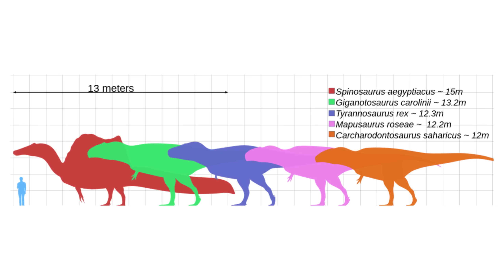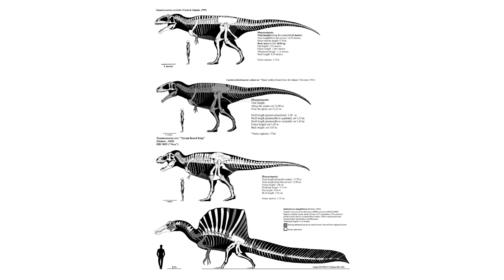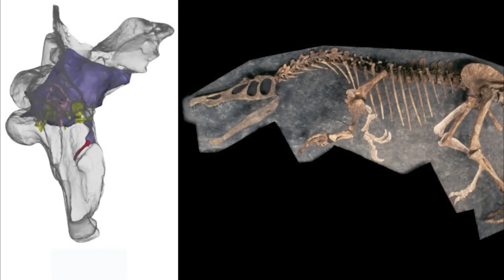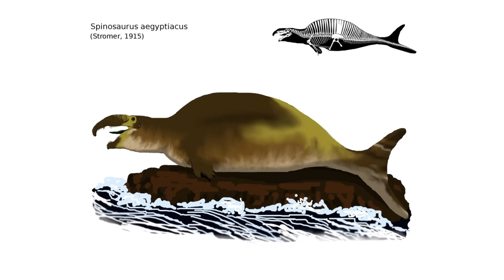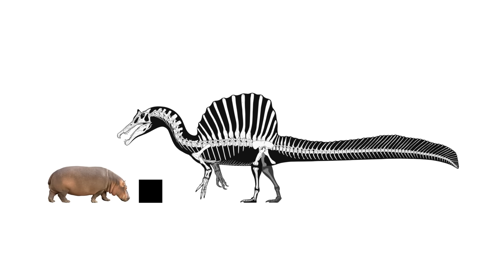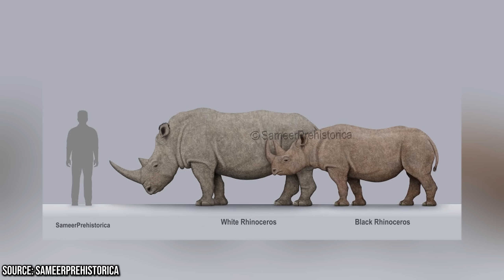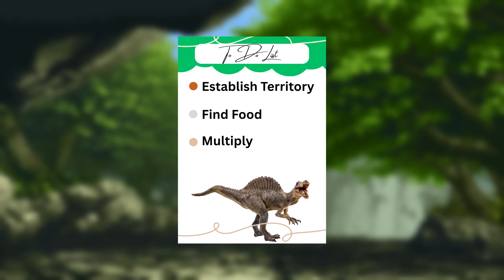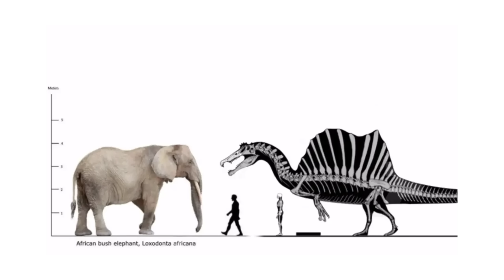Could Spinosaurus Survive Modern Day Africa?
What if our world's Spinosaurus,, was dropped into the real-world ecosystems of Modern Day Africa? Well today we explore a scenario where this beast of the prehistoric past attempts to survive within our real world. Will it be able to dominate this harsh ecosystem, or will it struggle against its new contemporaries? There is only one way to find out!

Timestamps
0:00 Spino Info
4:12 Environment
5:40 Prey
9:35 Competition
11:35 Ultimate Survival

Main Sources

Haddara, M. M., Haberisoni, J. B., Trelles, M., Gohou, J., Christella, K., Dominguez, L., & Ali, E. (2020). Hippopotamus bite morbidity: a report of 11 cases from Burundi. Oxford Medical Case Reports, 2020(8).

Hone, D., & Holtz, T. (2021). Evaluating the ecology of Spinosaurus: shoreline generalist or aquatic pursuit specialist? Palaeontologia Electronica.

Myhrvold, N. P., Baumgart, S. L., Vidal, D., Fish, F. E., Henderson, D. M., Saitta, E. T., & Sereno, P. C. (2024). Diving dinosaurs? Caveats on the use of bone compactness and pFDA for inferring lifestyle. PLoS ONE, 19(3), e0298957.

Sakamoto, M. (2022). Estimating bite force in extinct dinosaurs using phylogenetically predicted physiological cross-sectional areas of jaw adductor muscles. PeerJ, 10, e13731.

Schade, M., Rauhut, O. W. M., & Evers, S. W. (2020). Neuroanatomy of the spinosaurid Irritator challengeri (Dinosauria: Theropoda) indicates potential adaptations for piscivory. Scientific Reports, 10(1).

Sereno, P. C., Myhrvold, N., Henderson, D. M., Fish, F. E., Vidal, D., Baumgart, S. L., Keillor, T. M., Formoso, K. K., & Conroy, L. L. (2022). Spinosaurus is not an aquatic dinosaur. eLife, 11.

Stembridge‐King, J., & Wilkin, J. T. R. (2025). The lifestyle of Spinosaurus. Geology Today, 41(3), 118–122.